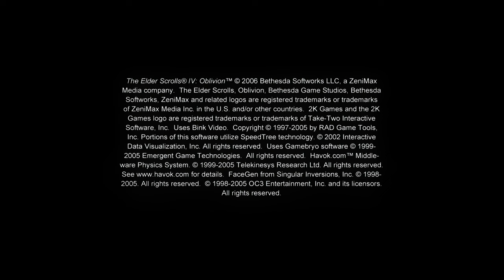Oblivion | AI Upscaled Cutscenes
Upscaled all the Oblivion .bik Cutscenes to 4k@60fps using Topaz Video Enhance AI.

Timestamps:
0:00 – 2K Games Logo
0:05 – Bethesda Softworks
0:15 – Bethesda Game Studios
0:25 – Bethesda Legal
0:30 – Oblivion Logo + Menu
2:06 – Oblivion Intro
4:01 – Oblivion End